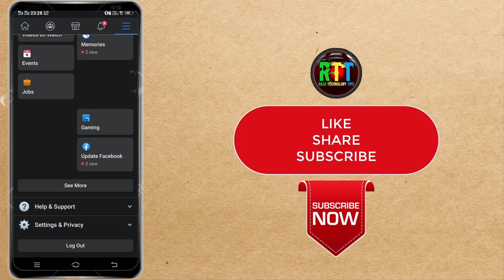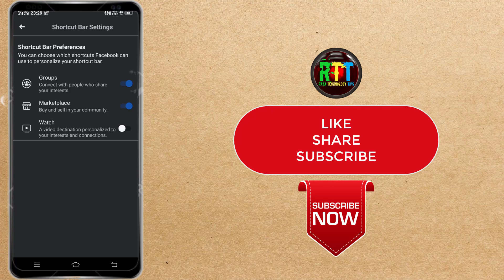How To Show Watch Video Icon In Facebook Shortcut Bar 2021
Hello Doston
Mera Naam Sharif Ahmed Qadri Hai Or Is Video Me Mene Apko bataya he ki aap apni facebook app me watch video ka option kis tarah se add kar sakte hain.

Content Cover 👇👇👇

how to restore watch video icon
restore videohome in facebook shortcut bar
turn on facebook video watch icon
how to restore watch video in facebook shortcut bar
how to updated facebook shortcut bar
watch video home icon
how to enable watch video shortcut
how to add watch video shortcut in facebook settings
how to add watch icon in facebook shortcut bar
how to show video icon in facebook
how to add watch video button on facebook page